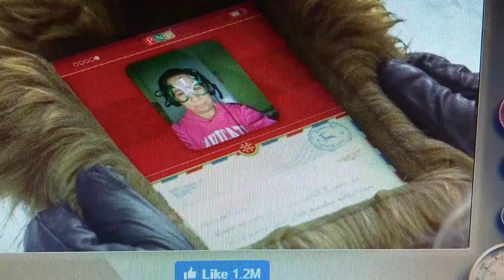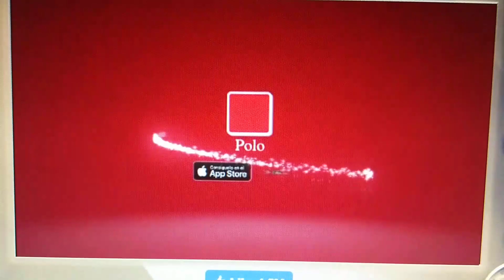Llamada de papá Noel para mí 2018